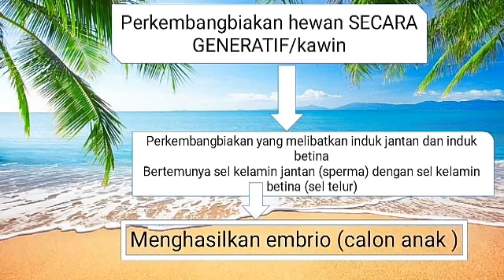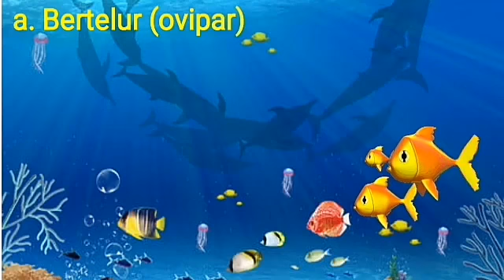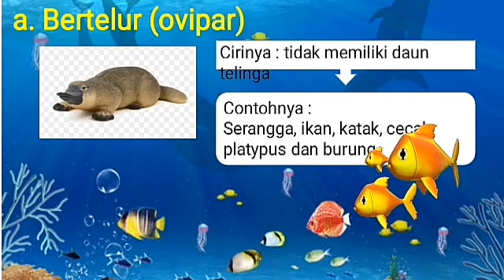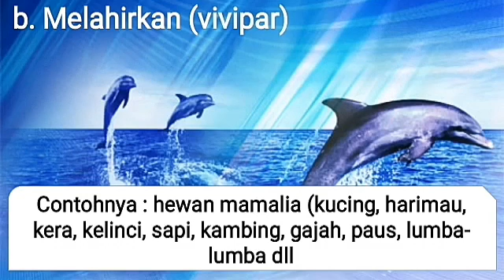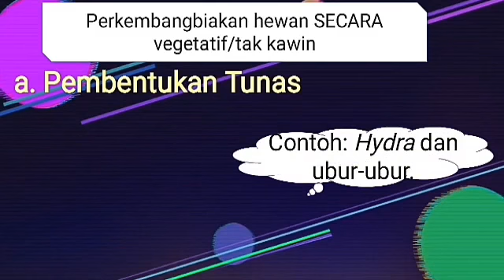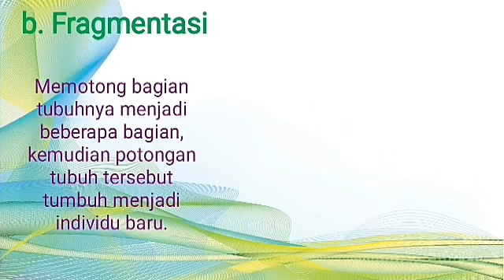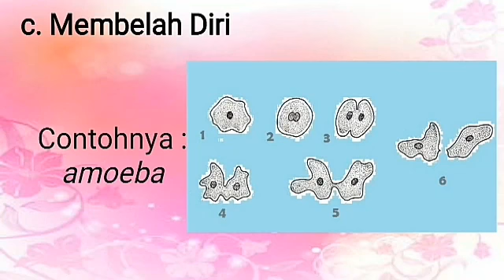IPA 6 | Perkembangbiakan Hewan | ustz. Munawarah, S.Pd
Pertemuan 04
Mata Pelajaran: IPA
Kelas: 4
MDIM KINDAUNG BANJARMASIN
Materi: Perkembangbiakan Hewan

Ustz. Munawarah, S.Pd